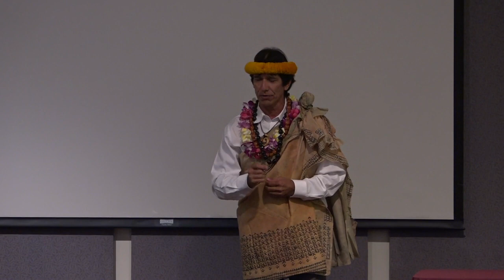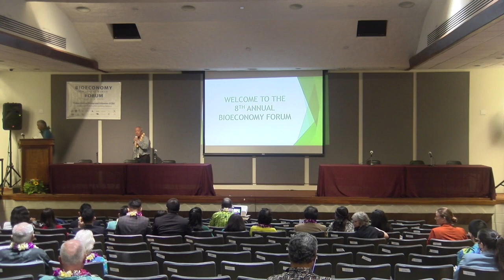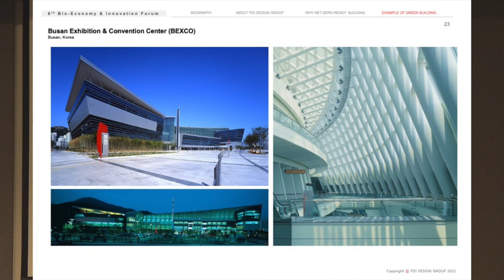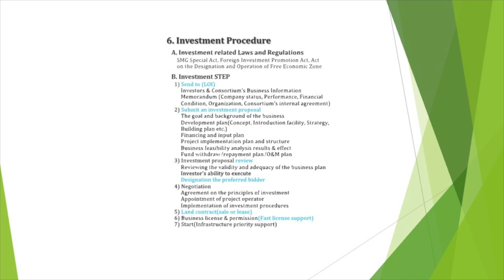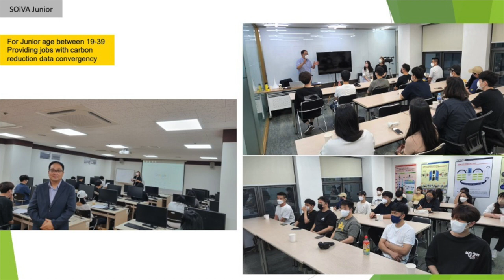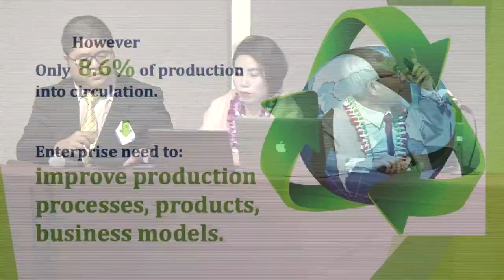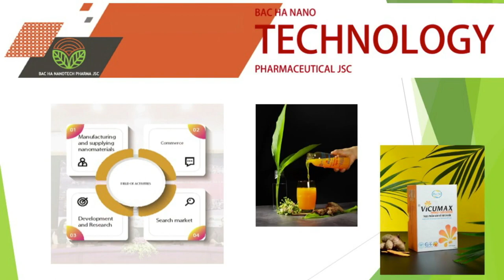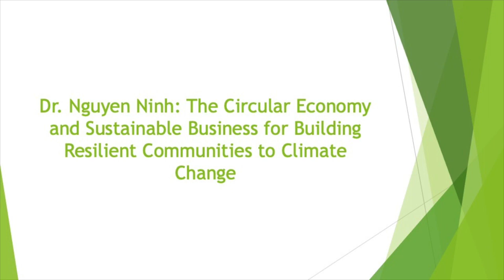Hawaii Bio-Economy Forum 2022 Day 1 Morning Session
The Hawaii Bioeconomy Forum is a fast-paced and multi-disciplinary conference between industry practitioners,
sustainability advocates, and policy makers on the current issues at the intersections between carbon capture storage and
utilization, local food, renewable energy production, and community involvement.
 The Forum brings together international and local experts on carbon utilization, renewable fuels and renewable energy,
value-added renewable products, agriculture, energy, water, and waste re-use to work through current challenges and
opportunities.
 The Forum will provide a platform to discuss:
o Integrated food, fuel, power and waste innovation and initiatives
o Market trends and drivers for integrated renewable based projects
o Investment strategy and economic benefits
o Waste and stranded asset re-use for renewable fuels and power
o Industry development and collaboration
o Policy drivers at state, municipal, national, and international levels